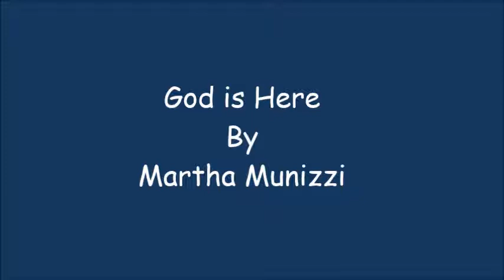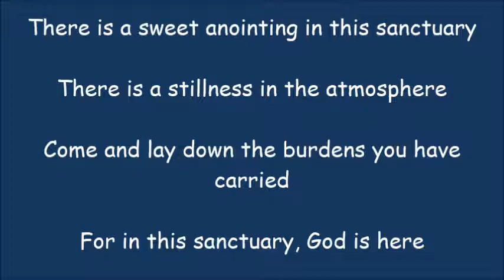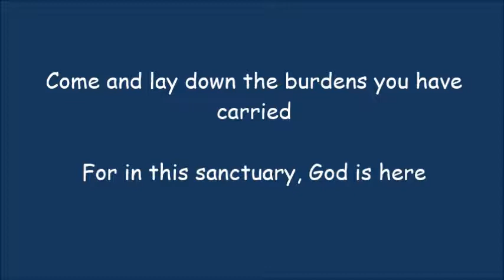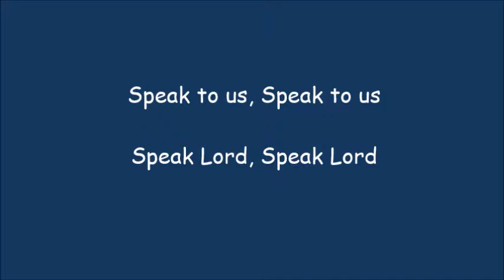Martha Munizzi God is here lyrics